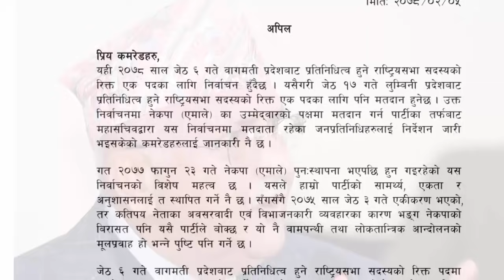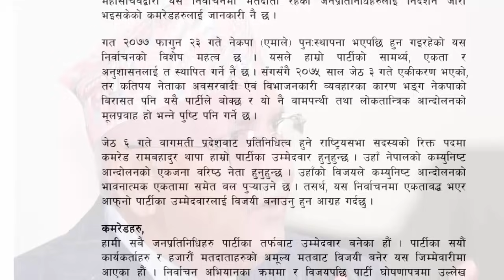जसपा मिलेको २४ घण्टा नबित्दै फेरी विवाद चर्कियो, उपेन्द्र र महन्त बीच हानाहान, ओली खुसीले गदगद